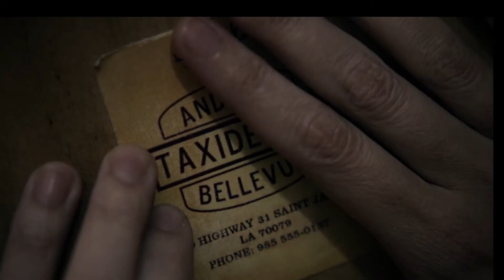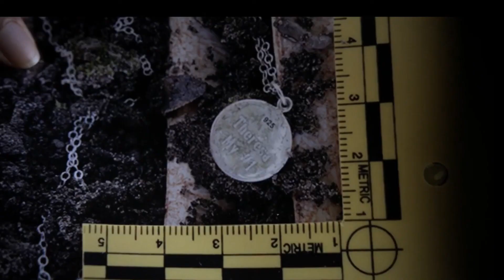TELL ME YOUR SECRETS S1 EP. 6 RECAP – I’M A GOOD PERSON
Hello my Precious viewers!

The series follow three individuals forced to deal with their past.

MAKEUP:
Mented Foundation – T30
Wet n Wild - Hello Hale Blush Highlighter
Maybelline Fit Me Blush Plum
Milani Concealer Perfect – 180 Cool Toffee
Ruby Kiss Go Brow Pencil – Dark Brown
Black Radiance Eyeliner - Eye Appeal Retractable Pencil
Ruby Kiss Mascara – Blackest Black